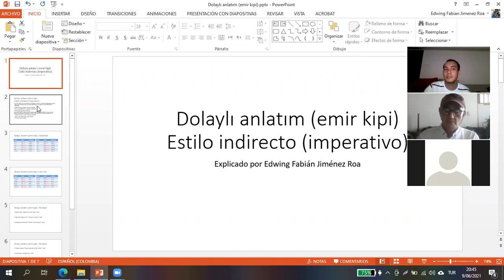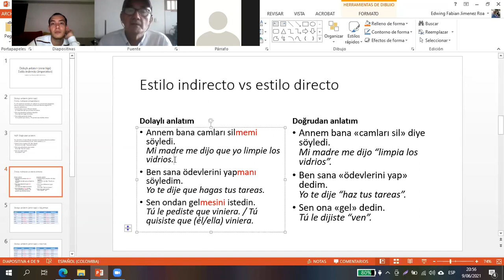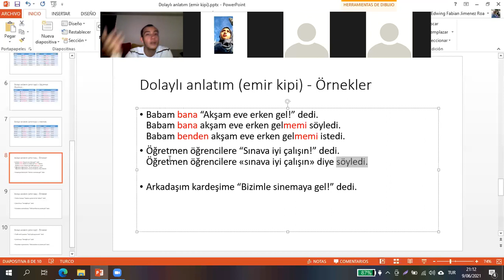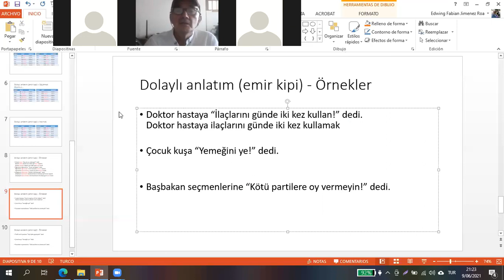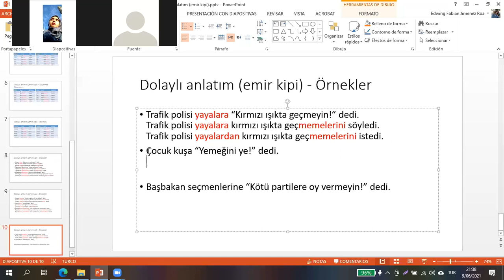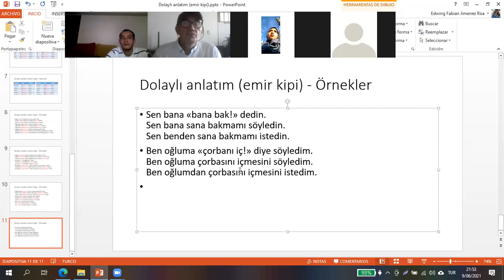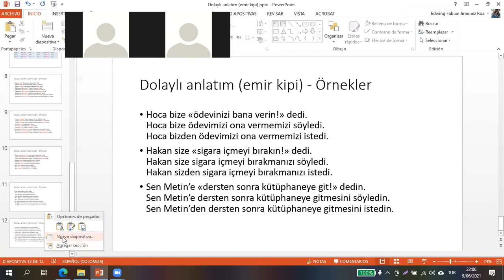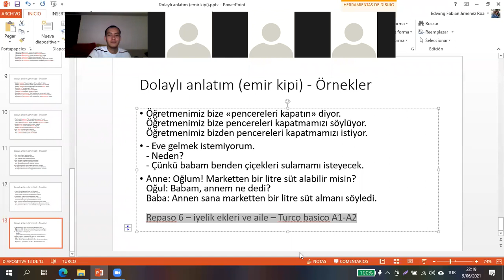Repaso 46 - Dolaylı anlatım (emir kipi) - Turco básico A1-A2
Gracias por seguir mi canal, espero que este tema les guste, hoy vamos a continuar la temática del repaso anterior, espero que con ello puedan entender mucho mejor el uso de los sustantivos verbales. El tema de hoy es el estilo indirecto (imperativo).

Si deseas unirte a nuestro grupo de trabajo puedes hacerlo a través de los siguientes enlaces: